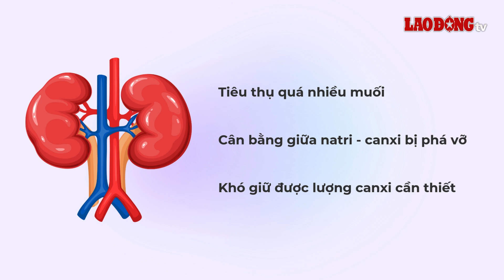Lý do ăn mặn khiến cơ thể thiếu canxi | Báo Lao Động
BÁO LAO ĐỘNG | Chế độ ăn nhiều muối không chỉ gây nhiều nguy cơ đối với sức khỏe mà còn khiến cơ thể bạn thiếu canxi, về lâu dài sẽ làm tăng nguy cơ loãng xương.

* Đường dây nóng: 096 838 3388